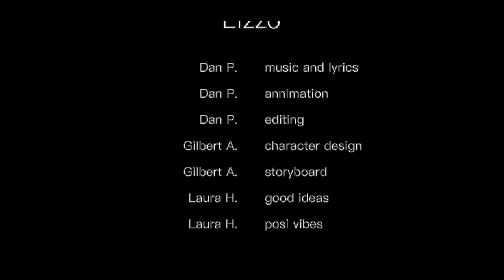Lizzo by Dan P. from the album "That's Pretty Good"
I had started writing songs for the album "That's Pretty Good" in early 2020, during the darkest period of the pandemic.  There was no vaccine yet, and the future of.. well, everything seemed to hang in the balance. Would I be able to play shows again?  To tour again?  To be in the same room with other musicians without the fear of hurting someone, or getting myself sick?

The first few songs I wrote were pretty dark, and "That's Pretty Good" was shaping up to be a bummer of an album, until I watched an episode of "My Next Guest Needs No Introduction" featuring Lizzo.  One part that stood out to me was when she's hanging out in her home studio with David Letterman, and they are tracking a song, and Lizzo is running the session, and David Letterman is ad libbing a vocal track.  He starts off by chanting something like "I'm fat.  I'm old."  and Lizzo interrupts him and basically says "Hell no, this is a Lizzo song, and you've gotta bring the positivity!"

(also, these "quotes" are not actual quotes but it's how my brain remembered their conversation from me watching a TV show a long time ago.) ANYWAY.. In the episode she was super positive and cool and inspiring at a very dark time, and it made me very consciously want to shift the vibe of the record I was writing, and this song, "Lizzo" was my first writing attempt to get the album back into a zone where it would be more fun to listen to, and it became one of my favorite songs on the record.

Fast forward to when the album came out in July of 22..  when more people were vaccinated and when getting together with friends was not as terrifying. I began having art days at my apartment again with my friends Gilbert and Laura. Gilbert and I would draw and paint while Laura would practice piano. We began scheming to make a stop motion video, and Gilbert got the process moving by making a storyboard of fast, funny sketches.  The three of us would fire out ideas, and Gil would make super quick sketches, and then I just started making puppets.

The first one I made was the Dan P. strumming puppet at the top of the video. Before I even started filming, I just played with the puppet a bunch and was surprised at how it almost just wanted to come to life.  The video I found online that was the most helpful for making paper puppets was by a guy named Chris Sullivan.  He has a really smart way of assembling them so that they are very durable and very posable. If you're into puppets or animation and want to dive deeper you can check it out here:

I wanna give him some props because I think my video came out way better just because I was lucky enough to stumble upon his how to video.  Thank you Chris!

I've never really animated anything before, so this all took a loooooong time!  I don't own a good SLR so I just shot the whole thing on my phone, and eventually figured out that I needed a better program for stop motion than the free one on my phone.  Big thank you to Tempe Hale for hooking me up!

Some more creative details.. Gilbert came up with the "ghost" version of me, and also drew the "good" ghosts and "bad" ghosts.  He'd sketch them, then I would watercolor them in, and I think we'd take turn inking the figures.  He also drew the cool orange steps in two different scales for the intro, and I painted the night sky, and I spray painted them orange. Gil also drew the pigeons that hop across the waterpower, and I made the bunny and the flying birds. It was a fun team effort, and I don't think I ever would have finished had we not worked on it together.  My favorite character in the video is definitely the moon, which Gil sculpted with clay on a pie tin.  I added blue tack for his eyes at the last minute to make him more expressive as I was animating the scene.

I'm happy to finally share this thing I worked on for months.  It feels good to be posting this!  Thank you Lizzo! You pulled me out of a funk and reminded me to have fun.